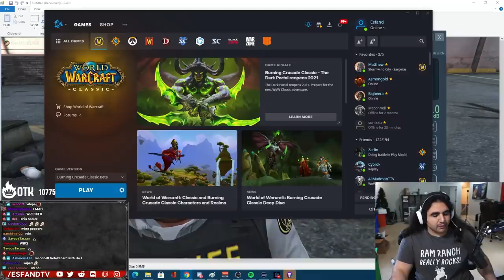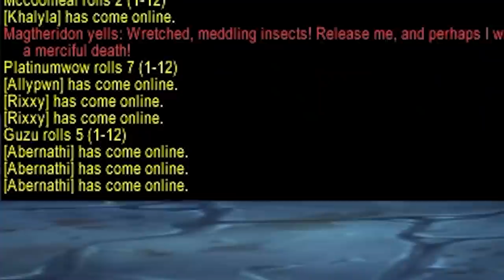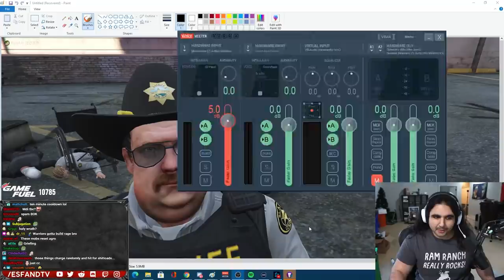Esfand, Asmongold & Mcconnell try out Blood Furnace | Burning Crusade Classic Beta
Tanking my first Blood Furnace in the TBC Beta with Asmongold, McConnell, Guzu, and PlatinumWoW! The beta has been a lot of fun and I plan on doing some cool events before it ends. My Paladin feels so freaking strong it's insane right now!

Edited by: zugzug